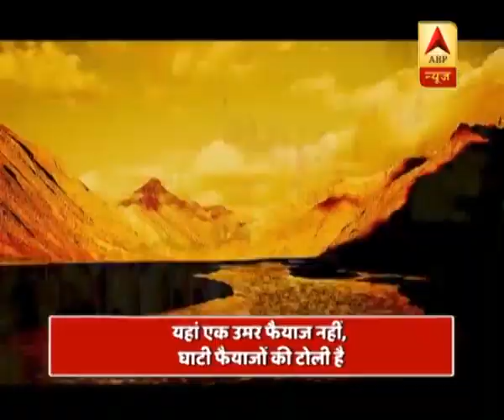unknown | ABP News Hindi